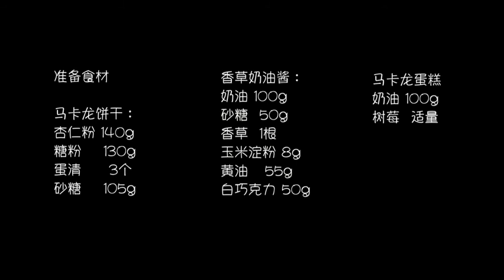桃心香草马卡龙 七夕特辑